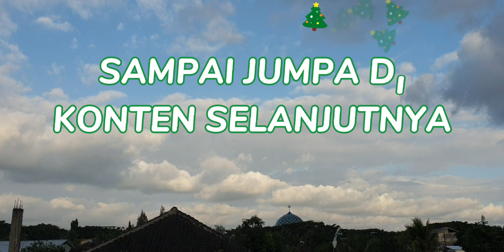Part2 !! Program Akar Cemara Udang Bogel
proses programan bahan bonsai cemara udang ( Casuarina Equisetifolia ) dari bahan setekan hingga menjadi bahan dasar bonsai yang mewah @utamaasepbonsaicutting3711